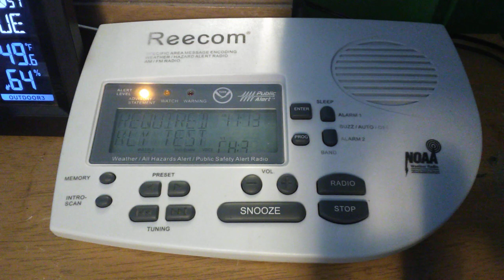Winter Weather Advisory - WWF56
Winter Weather Advisory for Northwest Blue Mountains, Wallowa County, and Northern Blue Mountains of Oregon until 4:00 AM PST Wednesday, November 12, 2020.

That was hard.